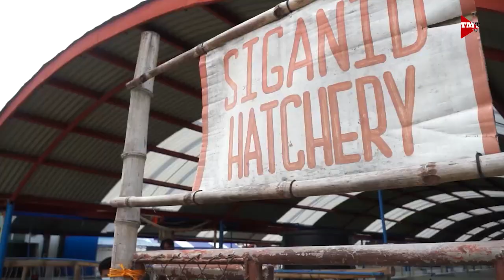Saging na Saba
Pagtatanim ng saging na saba. Alamin po natin mula kay Mr. Harry Peñano, ng Latag Farm.